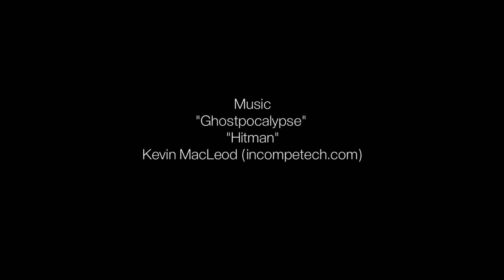Chimera Hitech Demo day Scene 3 "Stalker"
This is one of the brief narrative scenes we produced during the video lighting demo I did for Adorama Pro, where we produced 3 variations of a narrative scene using colored filters provided by Formatt Hitech, gels and light shapers provided by Chimera. I'll also upload the BTS and the other 2 scenes (Lovers, Cop) and a more detailed behind the scenes video showing our lighting diagrams etc. If you have any questions on lighting, filters etc please leave a comment below or email me at

Tripod- MVH502A Pro Video Head with 546B Aluminum Tripod Legs
Follow Focus - Shape friction and gear follow focus